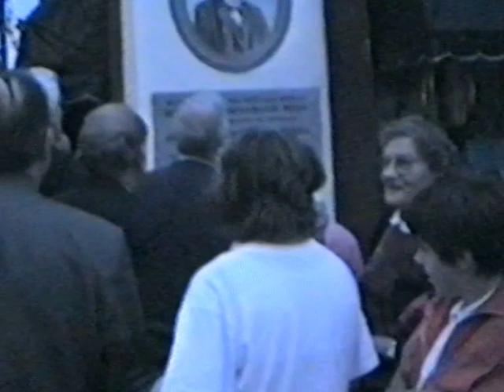Skibbereen Festival History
Skibbereen Festival